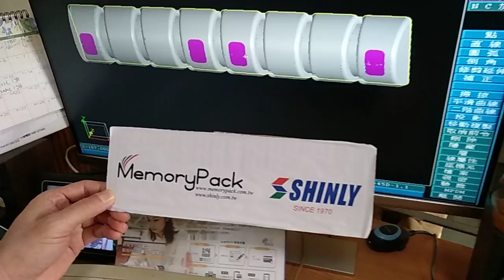tray for 8 macaron packaging plastic box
E-mails:
E-mails:
Websites:
how to make macaron
how to design macaron packaging
macaronpack
macaron pack
macaron plastic packaging
macaron packaging
macaron clamshell
macaron box
macaron tray

macaron packaging box
macaron blister tray
macaron blister packaging
whoppie pies plastic packaging
whoppie pies packaging
whoppie pies clamshell
whoppie pies box
whoppie pies packaging box
whoppie pies blister tray
whoppie pies blister packaging
brownies tray
brownies plastic packaging
brownies packaging
brownies clamshell
brownies box
brownies packaging box
brownies blister tray
brownies blister packaging

macaron plastik ambalaj
macaron ambalaj
macaron kapaklı
macaron kutusu
macaron ambalaj kutusu
macaron blister tepsisi
macaron blister ambalaj

マカロンのプラスチック包装
マカロン包装
マカロンのクラムシェル
マカロンボックス
マカロンの包装箱
マカロンのブリスタートレイ
マカロンのブリスター包装

macaron emballage
macaron kasse
macaron blisterpakninger

macarrón clamshell
caja de macarrón
caja de embalaje del macarrón
macaron imballaggi in plastica
imballaggio macaron
scatola macaron
scatola di imballaggio macaron
Vassoio bolla macaron
macaron blister
Macaron пластиковая упаковка
Macaron раскладушка
Macaron окно
упаковка коробка Macaron
Macaron блистер лоток
Macaron блистерная упаковка
macaron emballages en plastique
emballage macaron
boîte macaron
boîte d'emballage macaron
macaron emballage blister
bao bì nhựa macaron
macaron bao bì
macaron vỏ sò
hộp macaron
bao bì hộp macaron
macaron khay vỉ
bao bì vỉ macaron
macaron plastförpackningar
macaron förpackning
macaron låda
macaron förpackningen
마카롱 플라스틱 포장
마카롱 포장
마카롱 대합 조개 껍질
마카롱 상자
마카롱 포장 상자
마카롱 물집 트레이
마카롱 의 블리스 터 포장
macaron Kunststoffverpackungen
macaron Verpackungs
macaron Feld
macaron Verpackungsschachtel
macaron Blisterschale
macaron Blisterverpackung

embalagens de plástico macaron
embalagem macaron
caixa de macaron
embalagem caixa de macaron
bandeja blister macaron
embalagem blister macaron

kemasan plastik macaron
kemasan macaron
kotak macaron
kemasan kotak macaron
macaron blister nampan
kemasan blister macaron
製作馬卡龍
馬卡龍包裝
馬卡龍包材
馬卡龍紙盒
馬卡龍塑膠盒
如何設計馬卡龍包裝
如何設計馬卡龍包材
製作布朗尼
布朗尼包裝
布朗尼包材
布朗尼紙盒
布朗尼塑膠盒
如何設計布朗尼包裝
如何設計布朗尼包材
製作夾心蛋糕
夾心蛋糕包裝
夾心蛋糕包材
夾心蛋糕紙盒
夾心蛋糕塑膠盒
如何設計夾心蛋糕包裝
如何設計夾心蛋糕包材
製作夾心餅
夾心餅包裝
夾心餅包材
夾心餅紙盒
夾心餅塑膠盒
如何設計夾心餅包裝
如何設計夾心餅包材
Macaron pack industrial co., Ltd